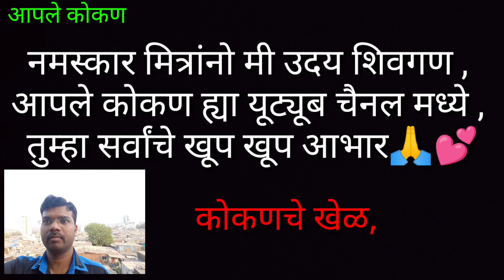कोकणचे खेळ,गोमूचा नाच, दिवाळे वाडी,नाच,aapale konkan ,Uday shivgan,